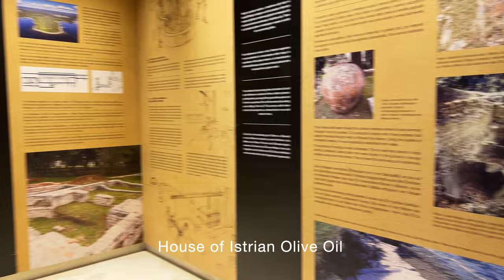CROATIA IN JULY the BEST 7 DAY ROAD TRIP travel vlog (ISTRIA, PLITVICE, SPLIT, HVAR, DUBROVNIK)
We spend 7 days exploring THE BEST OF CROATIA! We start our CROATIAN ROAD TRIP in Istria, then head to Split and Hvar, before ending in Dubrovnik. We enjoy tasting olive oil and trying the best wines on a self-guided CROATIAN WINE TOUR. And of course our trip wouldn’t be complete without trying some DELICIOUS CROATIAN FOOD any chance we get!

*Links to activities*

On this episode of Mapping It, we start our adventure by crossing the border from Slovenia into Croatia and check into our Airbnb in Rovinj.After a quick tour of our Airbnb, we head to a tour of the olive groves of Brist Olive Oil, a wonderful family-run Istrian olive oil company. One of the owners, Paul, takes us on a guided tour of the olive groves. Around sunset, we enjoy a guided olive oil tasting right in the olive groves!

Our first full day in Croatia starts early with a drive to Pula. After spending a couple hours wandering around town, we visit the House of Istrian Olive Oil where we enjoy a CROATIAN OLIVE OIL TASTING before getting back on the road.

We continue our ISTRIA ROAD TRIP by visiting Motovun and enjoying a self-guided CROATIAN WINE TOUR at two of the BEST WINERIES IN ISTRIA: Kabola Winery and Kozlovic Winery.

We get an early start on day 2 of our Croatian road trip and we’re on the road by 6:30am. After a very long drive from Rovinj, we finally make it to PLITVICE LAKES NATIONAL PARK. We spend the morning exploring the Lower Lakes, and the afternoon exploring the Upper Lakes. It’s a great way to spend a day in Croatia! We end our day in Split with an incredible dinner at Kitchen 5, which we highly recommend!

On day 3 of our 7 day Croatian road trip, we explore Split! Getting an early start to the day, we explore the ruins of Diocletian’s Palace before the crowds set in. Then we enjoy a delicious breakfast at Ciri Biri Bella. After breakfast, we visit the cellars of Diocletian’s Palace and see a Game of Thrones filming location. After a stop in at Uje Oil Bar for an olive oil tasting, we venture outside Split to the nearby Klis Fortress, another Game of Thrones filming location. In the evening, we hike up Marjan Hill for some golden hour views overlooking Split before we end the day at our Airbnb that just happens to have epic sunset views overlooking the old town.

Day 4 of our epic adventure takes us to the island of Hvar. We spend the day biking around Hvar, eating incredible Croatian food at Hora Hvar, and swimming at the beach!

We leave Split and head to Dubrovnik on day 5 of our Croatian road trip. We take you on a tour of our Airbnb in the heart of Old Town Dubrovnik. It has a rooftop terrace with an epic view! Then we head out of the city for a delicious PEKA DINNER at Konoba Dubrava where we have roasted lamb and octopus cooked under an iron dome.

Day 6 of our epic Croatian road trip has us exploring the city of Dubrovnik, the pearl of the Adriatic. We start early with a morning walk along the old town walls. We visit Taj Mahal for a delicious Bosnian meat feast for lunch! In the afternoon, we hit up Banje Beach for a relaxing swim in the sea. For dinner, we stop by Fast Food Republic (also known as Burger House Republic) for some unique and delicious burgers in Dubrovnik. We finish our day with an epic sunset from Mount Srd, so stick around!

On our last full day in Croatia, day 7 of our incredible Croatian road trip, we start our day by exploring Dubrovnik outside the city walls. We visit some famous Game of Thrones filming locations near Pile Gate, and then visit Fort Lovrijenac, also known as the Fort of St Lawrence. When the rain comes, we head out of the city for a road trip along the Pelješac Peninsula where we visit two famous wineries. Our first stop is Matusko Winery, one of Croatia’s top producers. Our second stop is Grgic Winery, where Croatian wine was put on the map. We wrap up our last day in Croatia with a dinner at Konoba Jesuite and watch the sunset from the roof of our Airbnb in Dubrovnik.

We wrap up our time in Croatia by sitting on the Iron Throne before heading to the airport in Dubrovnik.

We hope you enjoy coming along on our adventures!

We're Karin and Jeremy! Just an average couple with a love for travel. We work full-time jobs that only offer limited vacation time, so we work hard to get the most out of our holidays. Join us on our adventures as we maximize our time off on Mapping It.